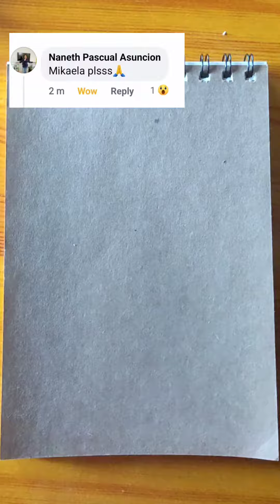yukina (yuyu hakusho)